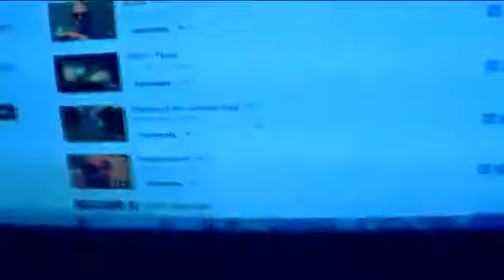HErBY ● ÉletFiló 20 YT Videósok vs Nézők